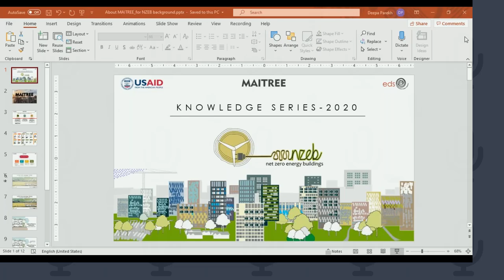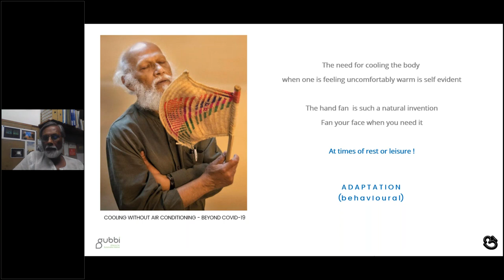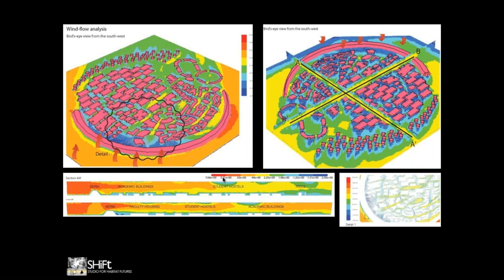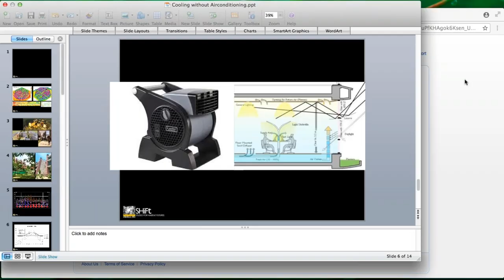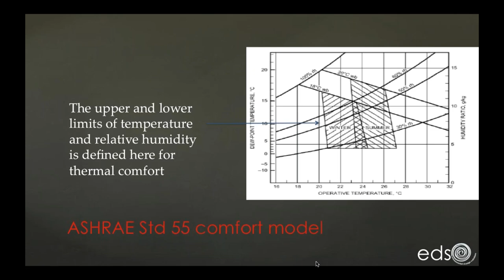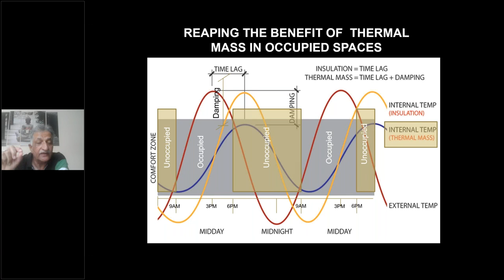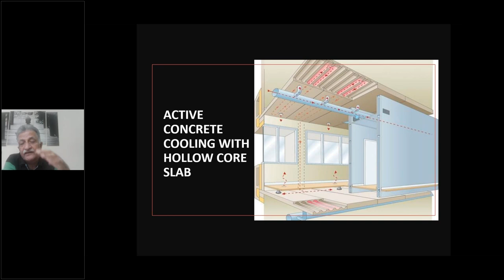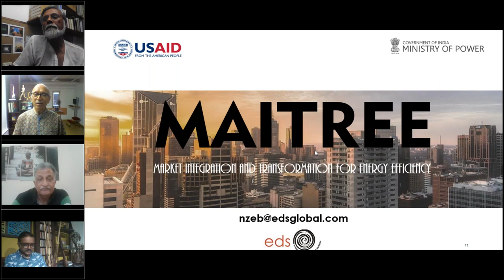Cooling Without Air Conditioning - Beyond COVID 19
Air conditioning has been one of the fastest growing industries in the last decade. The rising air temperatures, air pollution and noise in cities has made air conditioning a must for all kinds of buildings and climates. Just as a car without air-conditioning is not considered good enough, buildings are also not considered complete without air conditioning. Just as there are many others modes of transport where AC is neither used nor expected, there are many ways of living without air conditioning even though the availability of relatively inexpensive standalone AC units has made air conditioning ubiquitous.

'Cooling Without Air Conditioning' will take a fresh look at the need for thermal comfort in commercial buildings, and the different ways in this can be taken care of from building design to internal layouts, materials and finishes. It will also look at the different technologies that have been proven in the past and that may have become more relevant in the context of the outbreak of COVID-19. The webinar will also discuss ways of measuring the efficacy of cooling systems.

This webinar is presented by experts from the Gubbi Alliance for Sustainable Habitat. Gubbi is a self-funded association of habitat professionals and researchers that seeks to mainstream sustainability as a core concern in design, policy, and habitat management.

About the Speakers:

Ashok Lall is the Principal at ABL Architects and specializes in low-energy sustainable architecture.

Sanjay Prakash is the Principal Architect at Studio for Habitat Futures (ShiFt). He is an architect with a commitment to energy-conscious architecture and  eco-friendly design with over 30 years of practice and research.

Tanmay Tathagat is the Director of Environmental Design Solutions Pvt Ltd. He has over 18 years of working experience in projects dealing with sustainable development, building energy efficiency, Green Buildings, and energy efficiency standards and labeling in Asia, Africa and the US.

GC Modgil founded Sterling India Consulting Engineers in 1990. He has nurtured this organization towards fulfillment of his dream to provide environment friendly Green solutions to the fast developing construction industry.

This webinar is part of ‘NZEB Knowledge Series’ – an initiative supported by USAID’s MAITREE program to accelerate the discussions and catalyse actions on Net Zero Energy Buildings in India.